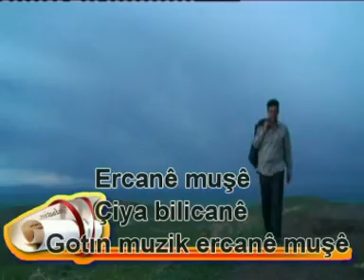ERCANI MUŞİ ÇİYA BİLİCANI .mpg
bulanık ercan muşı